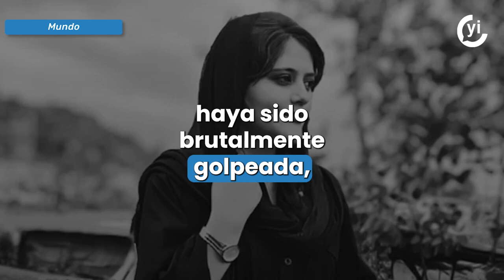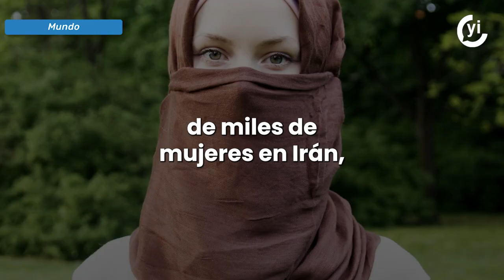¿Qué está pasando en Irán y quién es Masha Amini?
Irán restringe internet para intentar frenar las protestas por la muerte de Masha Amini.